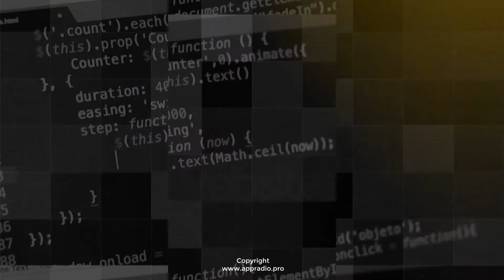[ Vídeo Funcionalidade - Resultados da loteria